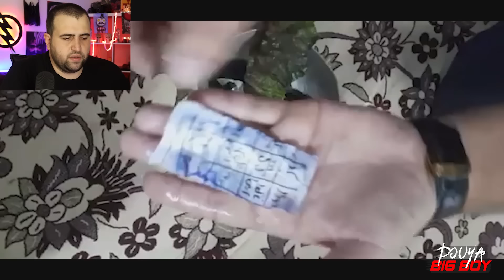رمز این ویدیو ترسناک رو هرکی درست بگه واقعا نترس اینکارست❌️ روش اصلی باطل کردن طلسم دعا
رفقای عزیز مرسی از اینکه ویدیرو دیدید حتما یادتون باشه سابسکرایب کنید ویدیرو اگه دوست داشتید لایک کنید زنگوله بقل سابسکرایب هم فعال کنید تا از ویدیوهای جدید با خبر بشید دمتون گرم نظراتتونم حتما برام بنوسید

عضو خانواده بزرگ خفن بیگ آرمی بشید حتما,دوستون دارم زیاد

واقعی دیده شدن ارواح ترسناکترین_ویدیوها دارک وب ترسناکترین ویدیو های دیپ وب جستجوگر_ایرانی تسخیر_روح _ترسناک ترین تصاویر واقعی وحشتناک واقعی#
ویدیو_هول_ناک پارانرمال تسخیر_شدن_انسان# تسخیر شدن انسان جستجوگر ایرانی دیده شدن جن ترسناک ترین تصاویر واقعی تسخیر روح